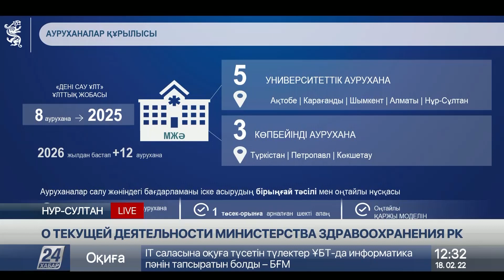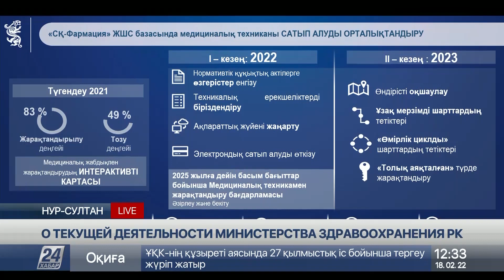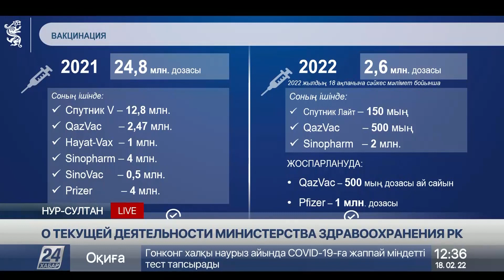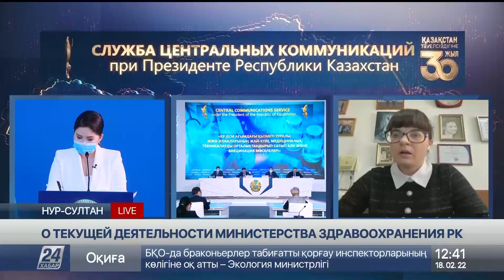Денсаулық сақтау саласындағы мәселелер / О текущей деятельности Минздрава РК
Жандос Бүркітбаев, ҚР Денсаулық сақтау министрінің орынбасары
Бауыржан Байсеркин, ҚР ДСМ Медициналық және фармацевтикалық бақылау комитетінің төрағасы
Бауыржан Жүсіпов, ҚР ДСМ Дәрілік саясат департаментінің директоры
Ерхат Есқалиев, «СҚ-Фармация» ЖШС Басқарма төрағасы
Маржан Бахтиярқызы, модератор

Маржан Бахтияркызы, модератор
Жандос Буркитбаев, вице-министр здравоохранения РК
Бауыржан Байсеркин, председатель Комитета медицинского и фармацевтического контроля МЗ РК
Бауыржан Джусипов, директор департамента лекарственной политики МЗ РК
Ерхат Искалиев, председатель правления ТОО «СК-Фармация»